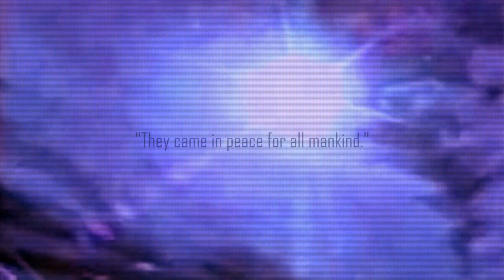AE - Terra Nova (Ambient, Chillout, Downtempo, Psy-chill) (2014)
Tracklist:
00. [intro] (Apocalypto OST)
01. Mahindra Waves - Wind Generators [Self-recorded]
02. nonon & Sonus Lab - Europe [07:14] [Sonus Lab]
03. Alkor - One Day Above The Clouds [14:09] [Self-recorded]
04. Celtic Cross - Fifth Level [19:35] [Avatar Records]
05. Scann-Tec - White Sun (live edit) [23:03] [Ultimae Records]
06. State Azure - Freespace [28:00] [Azure Studios]
07. Amalgamation of Soundz - Textures [32:23] [Filter]
08. Jack Wall - Feros (Mass Effect OST) [38:00] [EA Games Soundtrack]
09. Carbon Based Lifeforms - Photosynthesis [39:45] [Leftfield Records]
10. Maps & Diagrams - Altitude [44:30] [Expanding Records]
11. Sleeping Forest - Rise Of Nature [47:40] [Hadra Records]
12. Xerxes - Command Shift [54:37] [Self-recorded]
13. Distant System - Gravitational Vortices [01:01:54] [Androcell Studio]
14. AstroPilot - Homunculus Nebula [01:05:20] [Uxmal Records]
15. Alpha tek & Nortoel - Amorgin0n [01:12:54] [Audio Aashram]
16. Yabol Fibonacci - Thieves of Dreams [01:20:32] [Self-recorded]
17. Ten Madison - Echtzeit [01:25:39] [Chillcode Music]
18. Side Liner - Subconscious Games [01:31:55] [Cosmicleaf Records]
19. Astropilot - In The Middle (album edit) [01:36:05] [AstroPilot Music]
20. Suduaya - Cellular Memory [01:41:31] [Midijum Records]
21. Sundial Aeon - The Northern Hemisphere Balance [01:48:14] [Beatspace]
22. 01-N - Open Your Mind [01:52:58] [Bass Star Records]
23. Sundial Aeon - Siberian Forest [01:58:33] [Impact Studio Records]
24. Aphex Twin - We Are The Music Makers [02:03:53] [R&S Records]
25. Zero Cult - Tripsphere [02:11:21] [Cosmicleaf Records]
26. Shantifax, Flood & Maya - Be human [02:17:26] [Sarnarschourt Records]
27. Kieran Clinch And Ryan Lutton - Nemesis [02:24:19] [Self-recorded]
28. Absolum - XS [02:26:48] [Tua Records / 3D Vision]
29. Orbital - Know where to Run [02:34:34] [London Music Stream]
30. Liebknecht - Overwrite v.1 [02:42:17] [ant-zen]
31. Juno Reactor - City of the Sinful [02:45:15] [Metropolis Records]
32. Juno Reactor - Navras [02:49:25] [Universal]

Cover photo manipulated from Apocalypto, Hard Reset and EvE.

All audio-visual mixtape compilations has been built, mixed and edited with Sony Vegas, Native Instruments Traktor, Fraps, Gimps 2 and PSP. I don't take any credits for the artwork and tracks involved. No infringement of copyright is intended. For promotional use only.